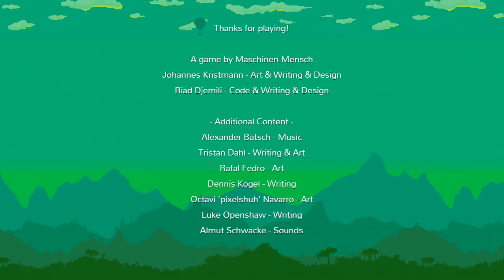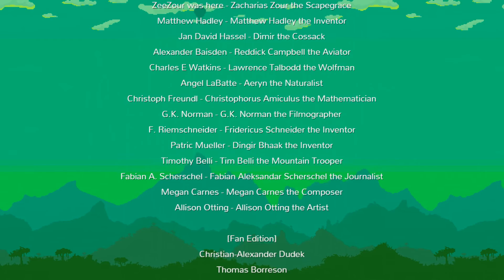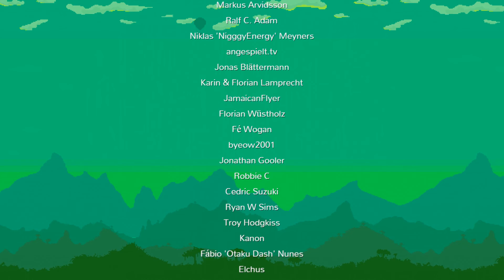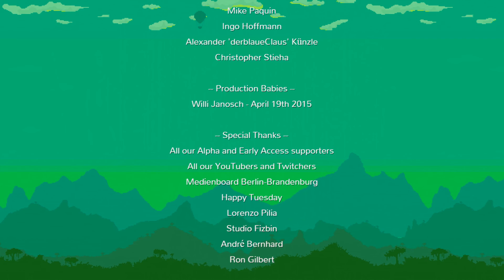Curious Expedition Arctic Expanse DLC - To Victory?! - Roald Amundsen Expedition 6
Welcome to my let's play series of The Curious Expedition Version 1.2, the Arctic Expanse DLC - a procedurally generated rogue-like adventure game set in the 19th century where you are tasked with travelling to areas undiscovered by civilized man to acquire artifacts for money and fame!

If only it was that easy...

During your treks you will come across unfriendly natives, wild animals and unnatural  phenomenon all out to end your quest to become the most celebrated explorer of all time and to have a statue erected in your honour.

In this episode we are off on our final expedition with the new explorer, Roald Amundsen! We fight slavers, (after trading with them) will battle raptors... we even uncover the entire 9 region map! But do we all get home and more importantly, do we get our hard worked for statue?!

--- The Curious Expedition Gameplay Overview ---

Curious Expedition is a roguelike expedition simulation set in the late 19th century. Together with famous personalities you will venture on unprecedented expeditions to regions never explored before for fame, science and treasures. Put on your pith helmet and khakis and make your way through a lush, procedurally generated world full of wonder and mystery. Now go explore, adventure awaits!

The Curious Expedition Gameplay Features:

Experience your very own adventure through a procedural story which makes every game unique!

Explore procedurally generated worlds, each with its own distinctive set of challenges for the ambitious explorer!

Plan and equip your trek. A good explorer is prepared for any eventuality!

Manage your resources to keep your trek alive and sanity high. Balance your needs with the desire to carry all that precious treasure back home!

Visit and interact with the land’s natives. Enter villages, trade and communicate with local tribes and civilizations that are unknown to mankind!

Loot mysterious temple ruins to gain fame and treasures, but watch out for deadly traps and curses that will compromise your trek and the world around you!

Equip and utilize miraculous treasures to gain advantages, but be wary of unforeseeable side effects!

Fight and defend your trek against a wide range of wild animals, mystical creatures and even dinosaurs!

The Arctic Expanse DLC Freatures:
- New Biomes and Fieldtypes! -

Packice
Deepsnow
Frozen plains
Crystal forest
Plateau
Pack ice (will be destroyed after your trek has moved over them)

- New Locations! -

The Polar Station - Buy tickets to rest or travel with a dog sledge to nearby stations. This should be your prefered long-range transportation in artic regions!
Arctic stock pile

- New Enemies! -

Sabertooth tiger
Polar Bear
Arctic wolfs
Giant Walrus

- New Party Members! -
Arctic natives
Mountain trooper
Huskies
Mountable polar bear
Very rare encounter with a secret special new trek member

- New World Map! -

New map showing the arctic regions
The site selection will now generate locations that you haven't been at
Extra points for going to new biomes (New World Bonus)
Offer 2 options right from the start
Corrupted lands: a whole new secret and unique region

- 50+ New Events! -

New insanity events
New village events
New friendship events
New biome specific events
New ailments / sicknesses
Hallucinations
Rabies
Sprained ankle
Hearing loss
Viewing loss
Scurvy
New disasters / aftermaths from looting shrines:
Poison gas
Spreading Ice
Forsaken world

- New Items! -
Beauty treasure
Obsidian mirror
Telescope
Arctic Food Muktuk
Sextant
Signature pistol/shotgun/rifle
Yellow mushroom
Snowshoe travel item
Tomepage: Portal
Tomepage: Eagle scout
Blood crown
Wadjet eye

- New Perks! -
Tactical Mastery
Gun expert